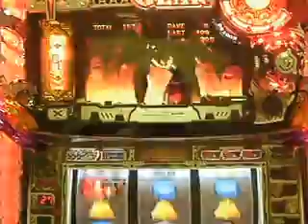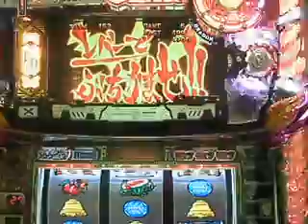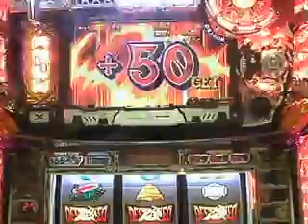パチスロ ギルティギア：ドラゴンインストール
ディライト　『パチスロ　ギルティギア』　11/17販売　　【お断り】この動画は展示会にて、デモ機を撮影者がメーカー様から許可を頂き、撮影しながらの試打の為、撮影者の写り込みや音声の混入または、目押しミスや画像のブレがありますが御了承下さい。